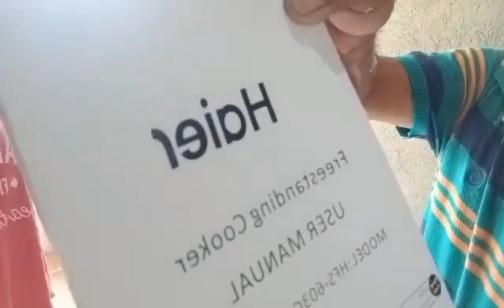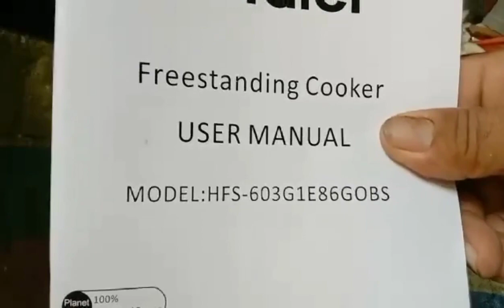Fix the gas range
Hello  guys good morning evening  everyone  saan man  sulok  sa  buong mundo  keep safe  God bless you all
Julia M vlog